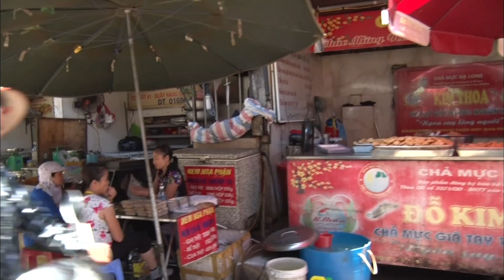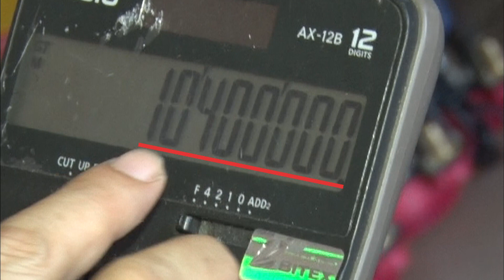ベトナムで10万円あげたら何に使う？電気が無く暑すぎる水上村…一家初の家電『扇風機』は回るか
この番組は、あらゆる場所で「もし10万円をもらえたら何に使いますか？」とインタビューし、「その使い方だったら見てみたい！」と思える人に10万円を進呈。そして、その人が「10万円を使う瞬間」まで密着する！そこで明かされる「驚きのお金の使い方」や「笑いや涙の人間ドラマ」とは？

ＭＣ：後藤輝基（フットボールアワー）
アシスタント：佐藤栞里
ゲストパネラー：デヴィ夫人　吉沢亮
レギュラーパネラー：岩尾望（フットボールアワー）

「〇〇に10万円あげたらこんな使い方されちゃいました！第5弾」
CBCテレビ製作／TBS系全国28局ネット
2020年1月3日（金）午後4時30分～放送